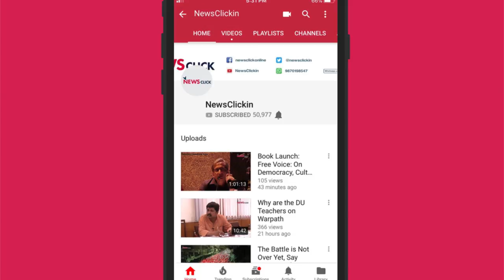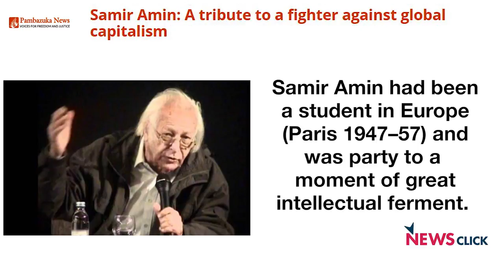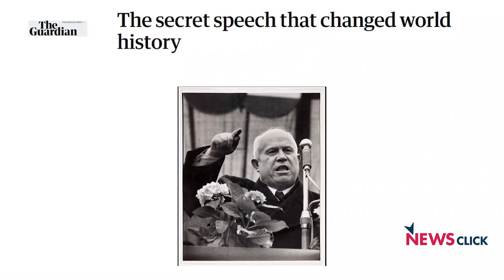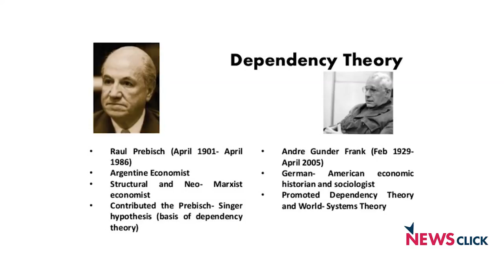Samir Amin addressed the imperialism and colonialism at the heart of capitalism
Professor Aijaz Ahmad and Prabir Purkayastha trace Samir Amin's intellectual journey, as well as his enduring contributions as an activist and an institution-builder.

Professor Samir Amin, author of many an astute critique of capitalism, died on August 12, 2018.